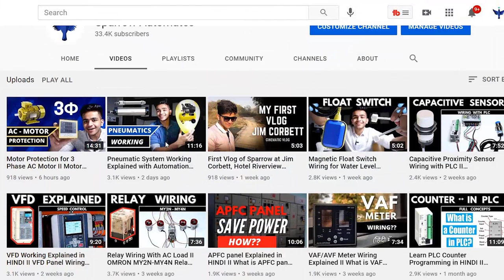How to Learn Automation (PLC & Instrumentation) as Engineering student? Feat : Sparrow Automates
How to start Automation (PLC & Instrumentation)  as Engineering student? Feat : Sparrow Automates
How to start learning PLC, HMI , SCADA and instrumentation at Young age